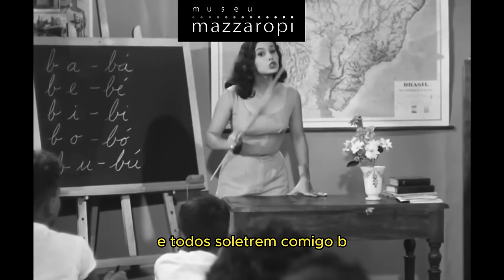Quando ele BEBE ele VIRA O BICHO!! - Cenas do Filme do Mazzaropi "Chico Fumaça" - legendado Jeca